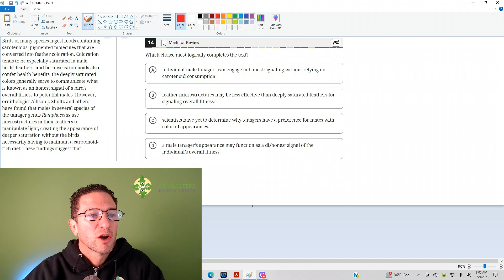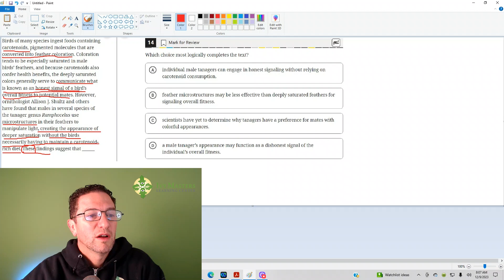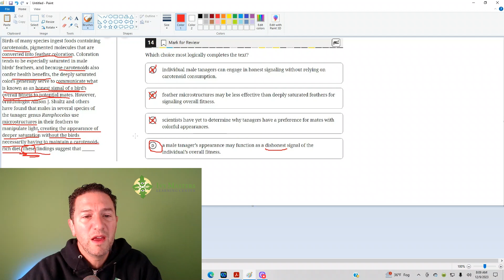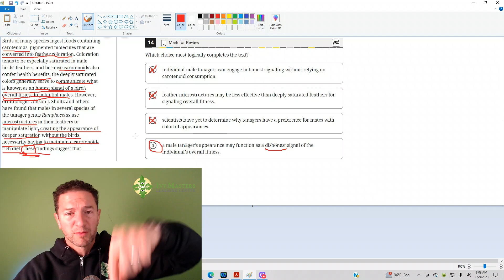Digital SAT practice test 1, module 2, number 14, harder set, reading and writing || Ivy Masters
It doesn't just happen in humanity: how a male bird tricks a female into thinking he is more fit so he can mate with her

Reading comprehension, highlight, "This" or "That" or "These" or "Those" will tell you what to expect before, Blue book app, digital SAT, Bluebook app, New SAT

Birds of many species ingest foods containing carotenoids, pigmented molecules that are converted into feather coloration.  Coloration tends to be especially saturated in male birds' feathers, and because carotenoids also confer health benefits, the deeply saturated colors generally serve to communicate what is known as an honest signal of a bird's overall fitness to potential mates.  However, ornithologist Allison J. Schultz and others have found that males in several species of the Tanager genus Ramphocelus use microstructures in their feathers to manipulate light, creating the appearance of deeper saturation without the birds necessarily having to maintain a carotenoid-rich diet.  These findings suggest that _________________

Which choice most logically completes the text?

(A) individual male tanagers can engage in honest signaling without relying on carotenoid
      consumption.
(B) feather microstructures may be less effective than deeply saturated feathers for signaling
      overall fitness.
(C) scientists have yet to determine why tanagers have a preference for mates with colorful
      appearances.
(D) a male tanager's appearance may function as a dishonest signal of the individual's overall
      fitness.

Ivy Masters was founded on the belief that solid SAT and ACT scores set a student on a trajectory for the right school — which can lead to the right major, and eventually the right job. Our talented team offers online and in-person instruction to help students build confidence, learn effective testing strategies, and improve their test scores. Visit our Services page to learn more about what we offer and how we can prepare your child for the next step in their education.